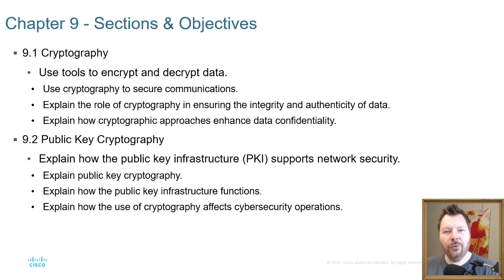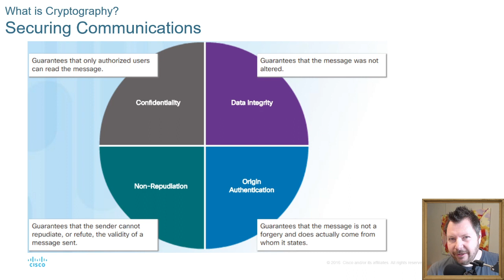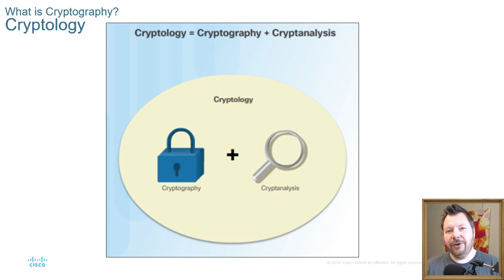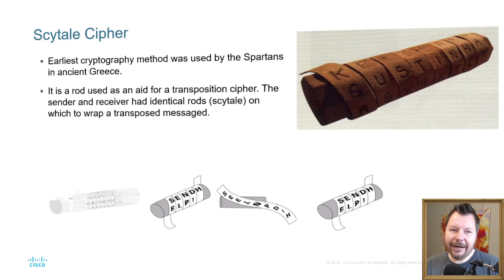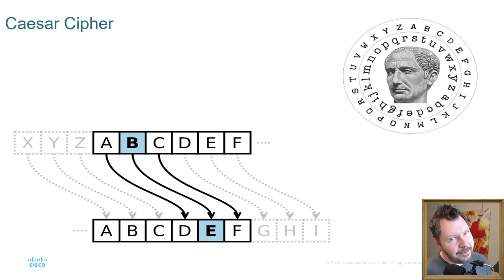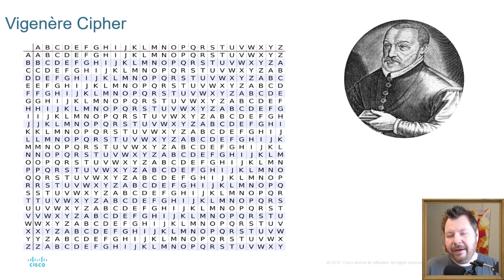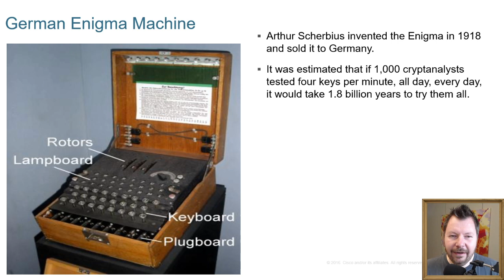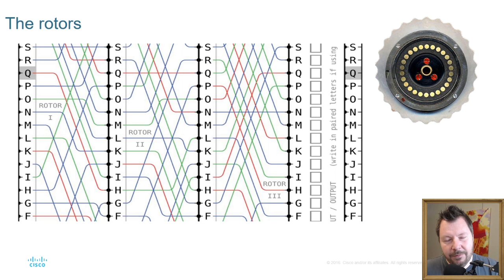CYS200 09 01 Intro till kryptografi